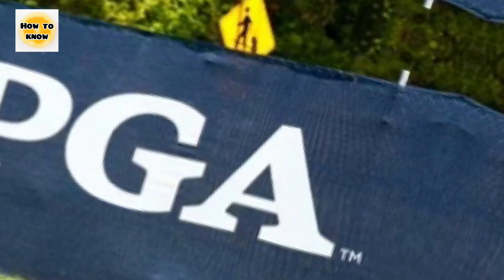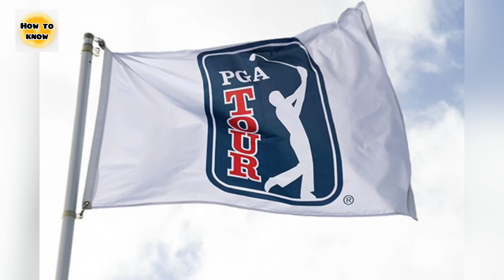PGA Tour | DP Tour | LIV Golf | pga tour 2k23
💡Today Video | About PGA Tour

💡We are hope to Present Best Content For your Knowledge